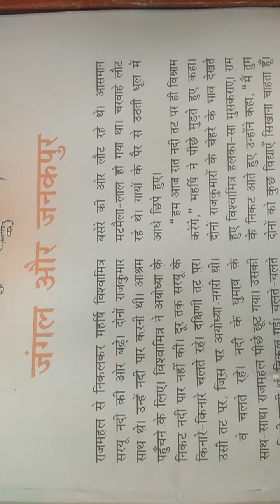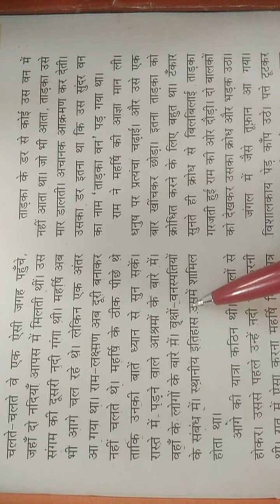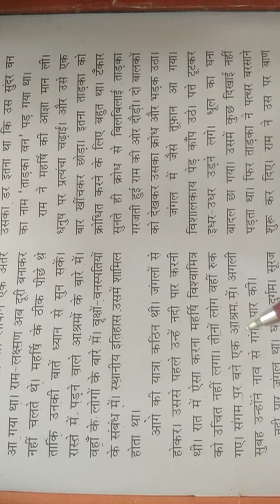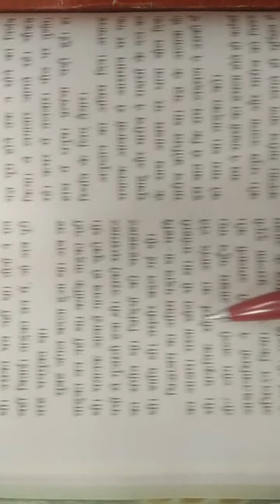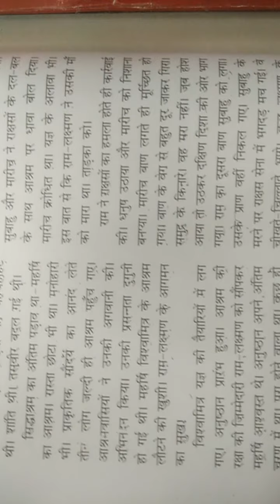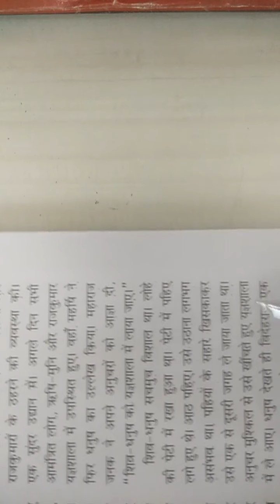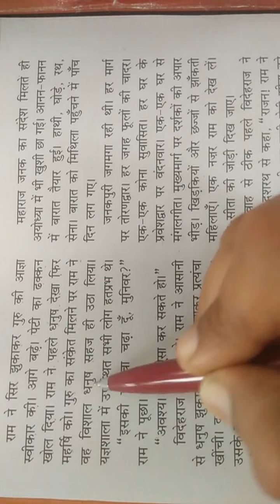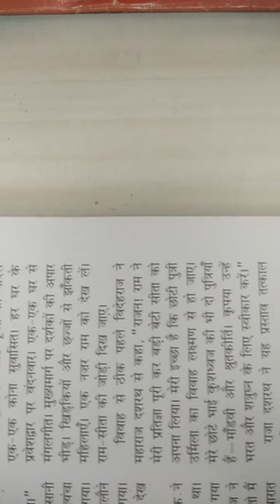NKJ Std 6th hindi lesson 2 purakvachan part 1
BINABEN PATEL